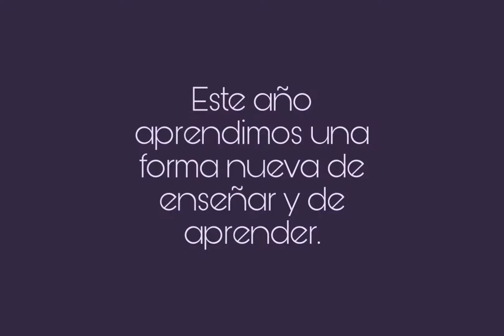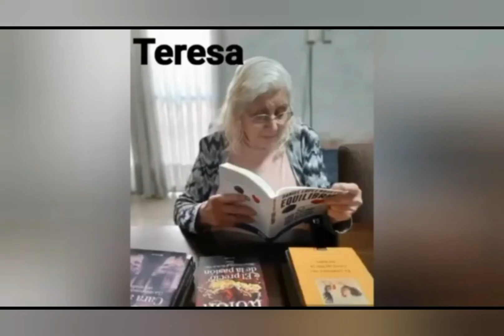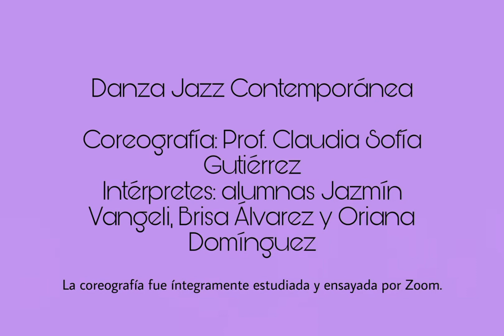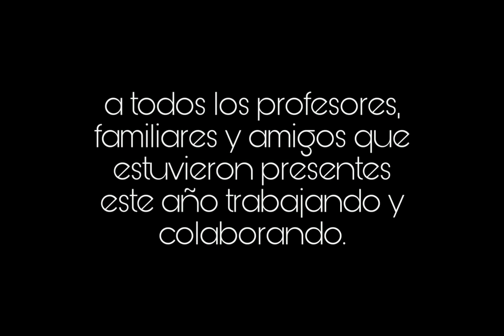ON · Muestra virtual de DANZA · 2020 · Estudio Terpsícore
Gracias profesores, alumnos, familiares y amigos por su trabajo, participación y colaboración en el video y en las clases en este año tan particular. Todos no están en el video, pero sí en el camino hecho durante este 2020. 💕
Esperamos que les guste el video, que compartan y que se sumen a nuestras actividades.
¡Feliz y Santa Navidad! ¡Bendecido 2021!